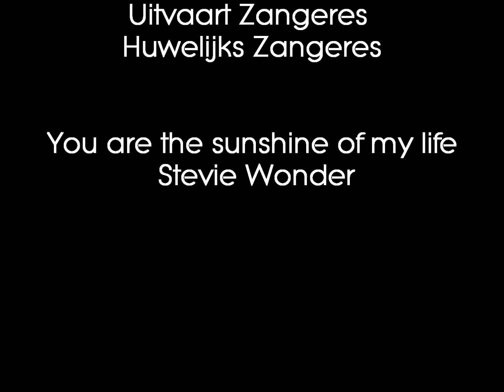Zangeres Ryan - You are the sunshine of my life - Stevie Wonder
Zangeres Ryan
Uitvaartzangeres Ryan
Huwelijkszangeres Ryan